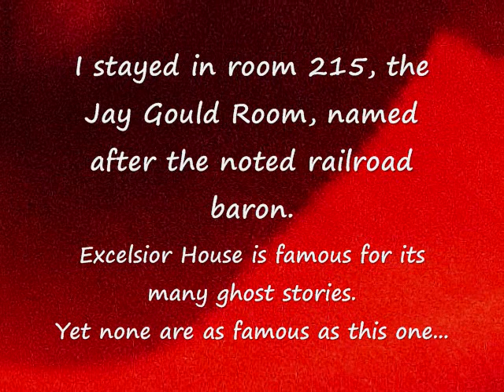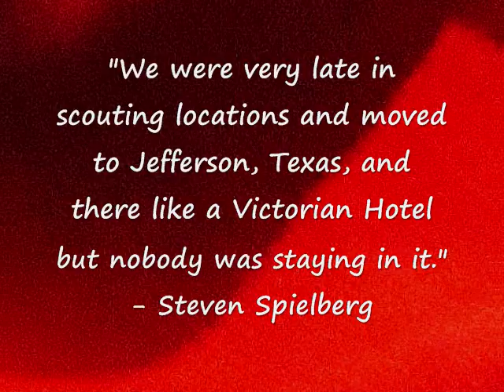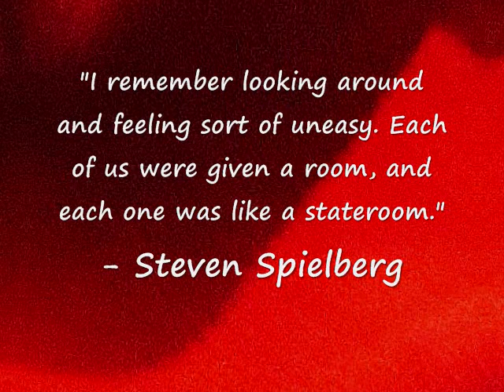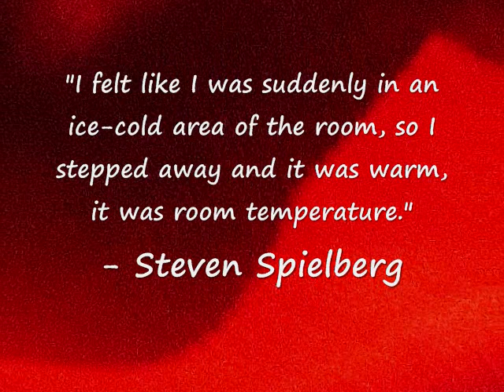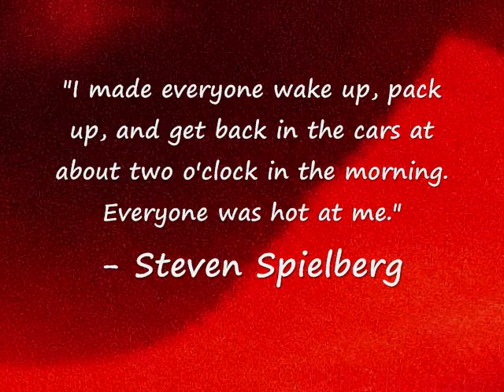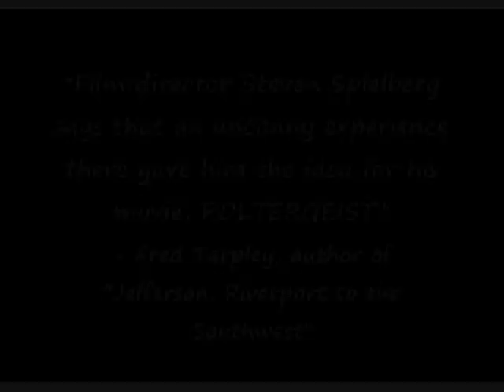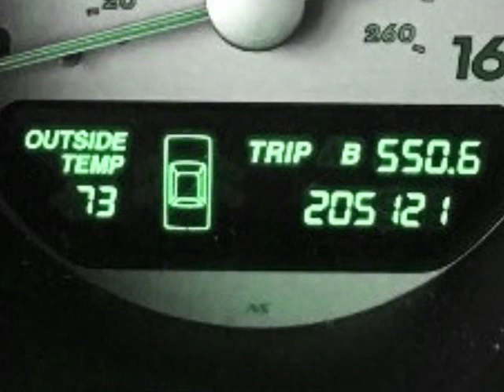POLTERGEIST: THE TRUE STORY! Steven Spielberg at the Excelsior House Hotel in Jefferson, Texas.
To read more about the Excelsior House Hotel and haunted Jefferson, Texas, get Mitchel Whitington’s great book HAUNTED JEFFERSON
To book a room at the amazing Excelsior House Hotel go
All Steven Spielberg quotes are taken from interviews he did with the Dallas Morning News and The Miami News on August 20, 1982 respectively.
ALL ARE WELCOME IN THE LIGHT,,,
GOD BLESS,
MICHAEL GRAVES